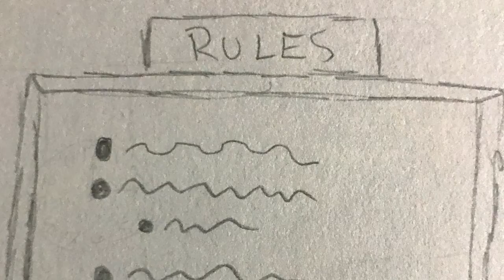Sarah Jeffery - Queen Of Mean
This song, animated by The Songimator, is a Disney original performed by Sarah Jeffery. I have turned it into an interesting music video with drawings. Enjoy!